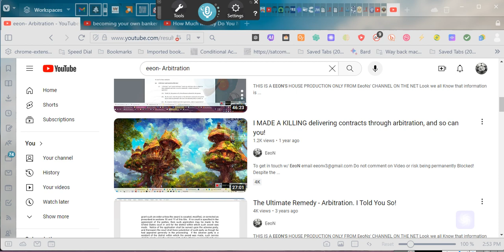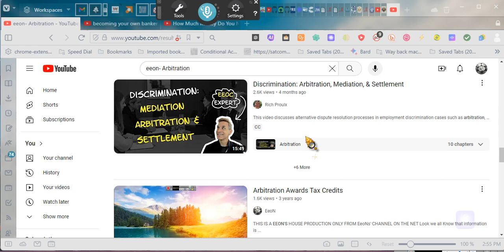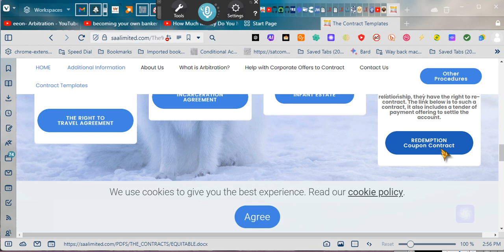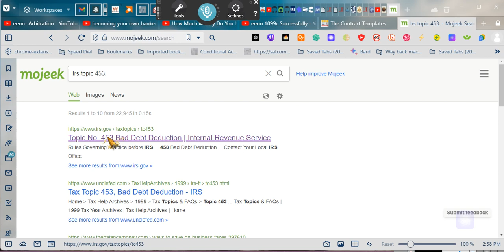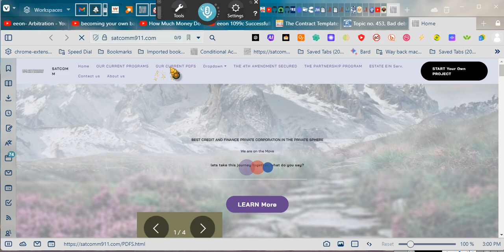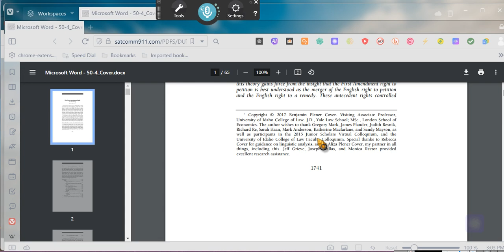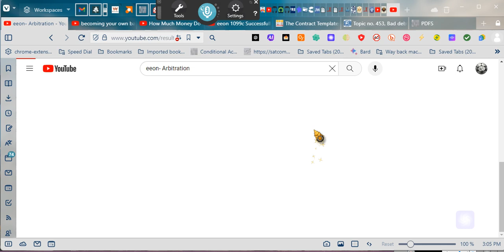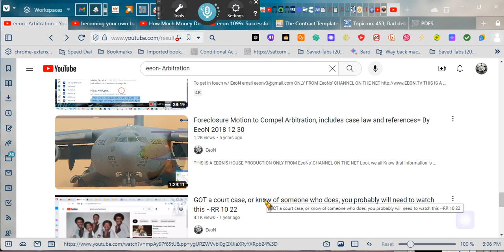~CREATING TAX CREDITS THROUGH THE ARBITRATION PROCESS become Tax Exempt!~EeoN 01/19/24